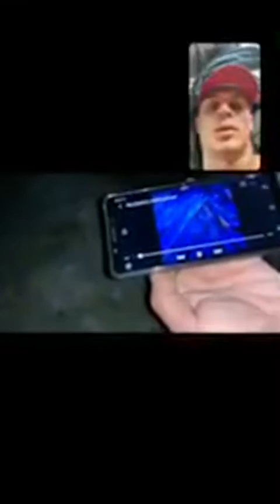Иван Барзиков в прямом эфире 04.02.2019.